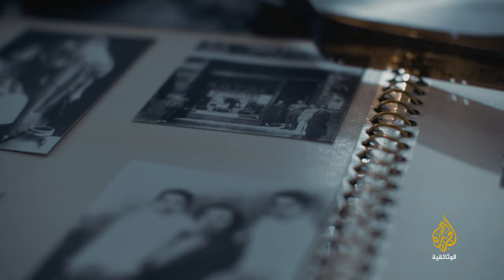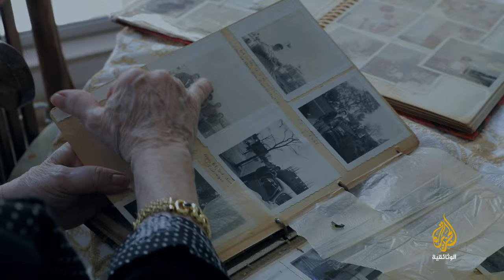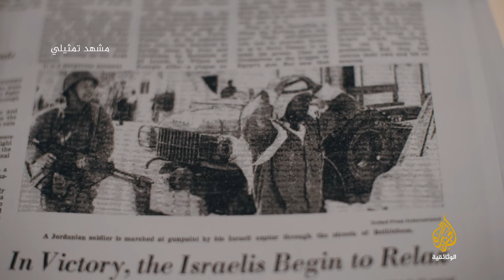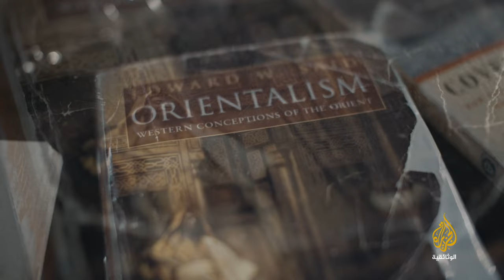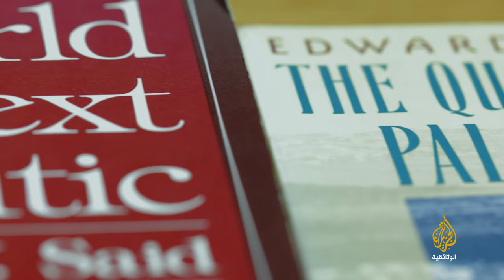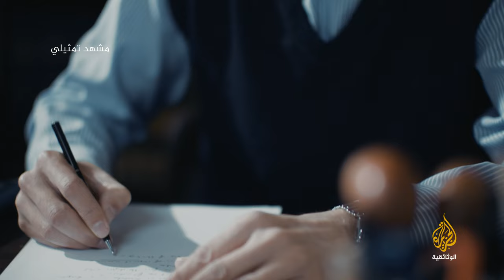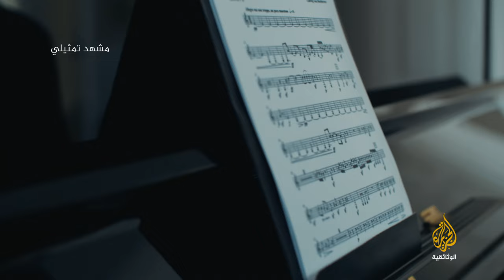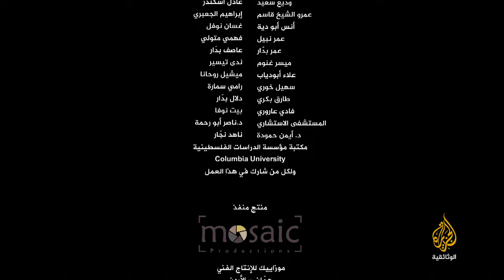خارج المكان.. إدوارد سعيد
كان صوت فلسطين الصادح، لم يعش في وطنه  لكنه اخترعه من الحنين والذكريات، وحمله معه في حقيبته المهاجرة، التي جعلت منه أيقونة لكل غريب ومنفي بين العواصم.
يسرد الفيلم قصة حياة إدوارد سعيد باعتباره واحدا من المفكرين العرب الأكثر بروزا،  ليس لأفكاره فقط بل لدفاعه المستميت عن القضايا الكبرى التي عاشها بوصفه إنسانا عربيا يضع أولاً قضية فلسطين على رأس كل القضايا التي يجب على المثقف والمفكر والسياسي الدفاع عنها.
يحكي الفيلم سيرته من المنظور الذي نظر هو لنفسه به، كمحلّق خارج المكان الذي يعيشه الفلسطيني ومازال والذي عاشه وعايشه إدوارد سعيد المفكر الفلسطيني الأميركي، والذي أبحر عميقاً داخل المكان من خارجه وأخرجه  للعالم أجمع أدباً ونقداً وتحليلاً ومقاومة.